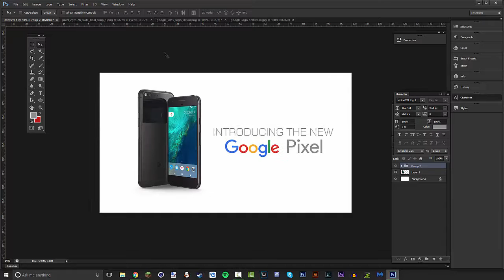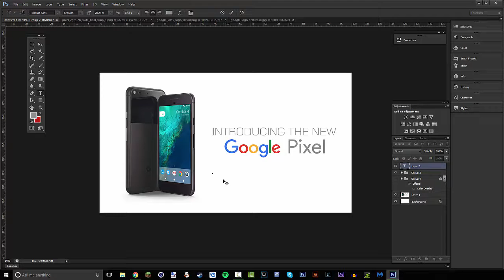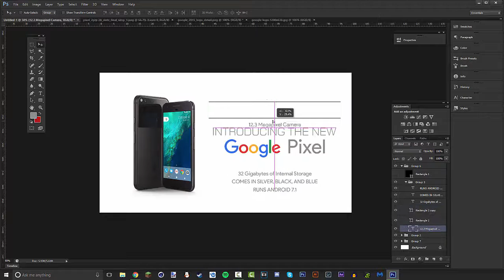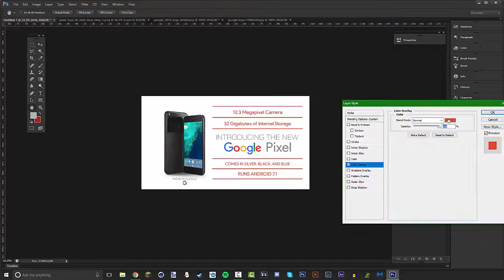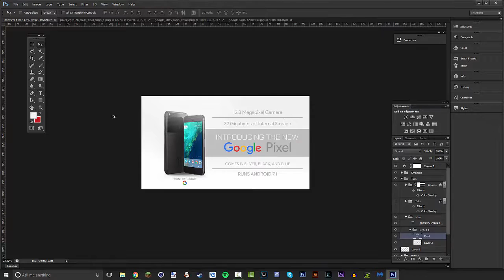Poster Speed Art | Google Pixel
Adobe Photoshop: (Paid Program)